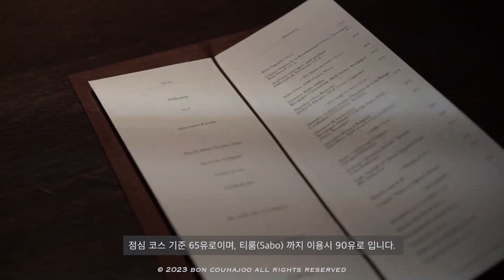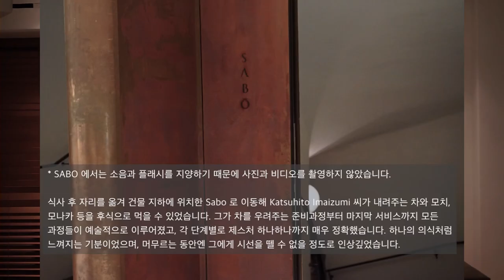OGATA Paris l 오가타 파리 l FR vlog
‘오가타 신이치로’의 공간 Ogata Paris.
프랑스 파리 속 일본의 정취를 느껴보세요.

3e Arrondissement
Wed-Sun
예약 가능